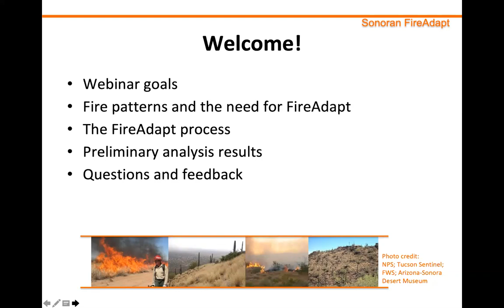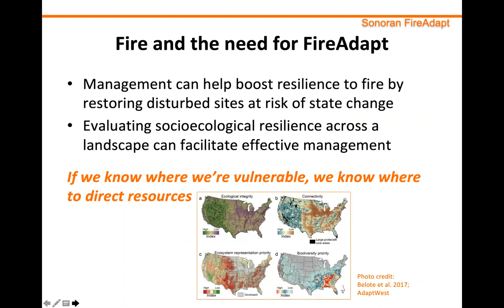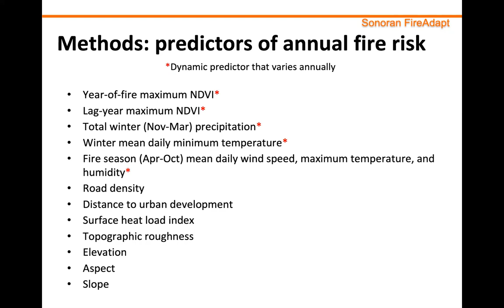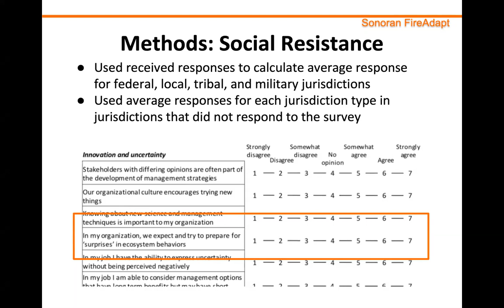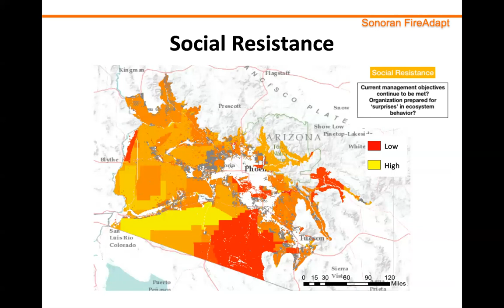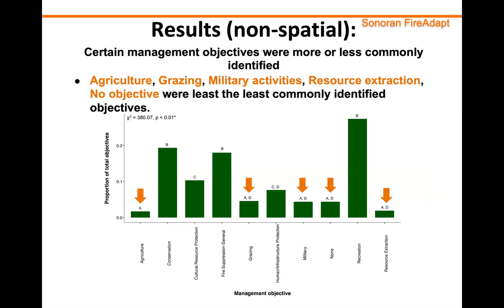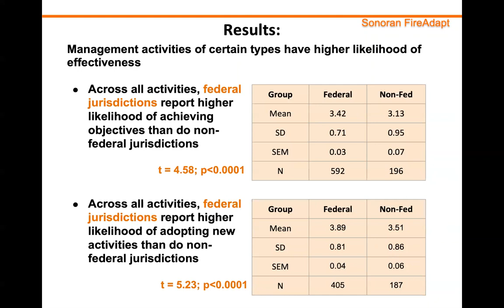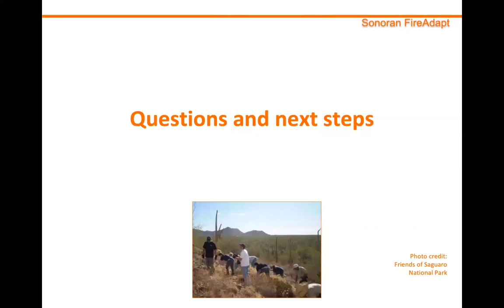Sonora FireAdapt Project - Webinar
Presenter: Clare Aslan, Northern Arizona University
Original presentation date: May 30, 2019

Arizona’s Sonoran Desert is home to unique species, sites of immense cultural and historical value, and more than 5 million people. This sensitive region is also threatened by a changing fire regime, spurred by climate change, long-term drought, and invasive plants. We used social and climate sciences to predict future fire regimes and resilience across the ecoregion. We worked with land managers and stakeholders to determine where predicted changes may impede management and to identify alternative management strategies likely to be successful under future conditions. In this webinar, we will present maps of future fire risk and coupled human-ecological fire resilience across the region. These maps, as planning tools, incorporate the management needs of those living and working across the land. The Sonoran FireAdapt project is a Joint Fire Science Program-funded effort supporting the Northern Arizona University Landscape Conservation Initiative and Conservation Science Partners to map fire regime shifts and resilience in order to inform management in the Sonoran Desert.The project is wrapping up this summer, and we hope that we can share some project outcomes and discuss what’s next with you during the webinar and/or workshop listed below.

The webinar included an overview of the project and its outcomes, including a variety of fire maps, resilience maps, and other spatial data.

The workshop was an opportunity to discuss fire adaptation across organizations, explore data developed for the project in-depth, and discuss current and future fire management research and collaboration needs in the Sonoran desert.